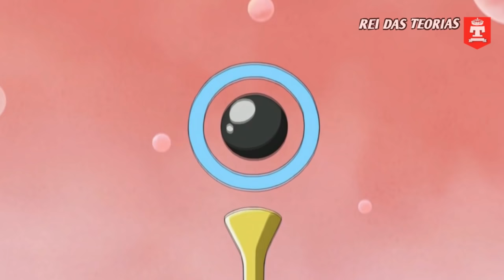GOKU E VADOS CONTRA O DEUS SUPREMO HISTÓRIA COMPLETA (FANFIC)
essa história se passa em um universo paralelo onde o vilão é o Zen-oh,
Essa história é uma fanfic criada para puro entretenimento.
O roteiro, edição e narração foi feito por Adriano dono do canal Rei das teorias.

se você leu a descrição do vídeo não vai passar vergonha nos comentários, não seja um retardado essa é uma história alternativa.